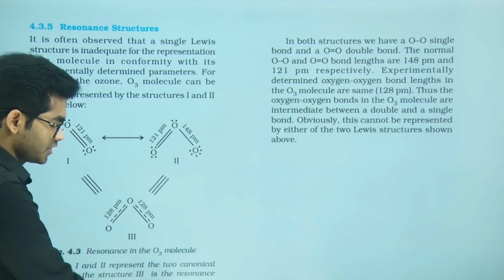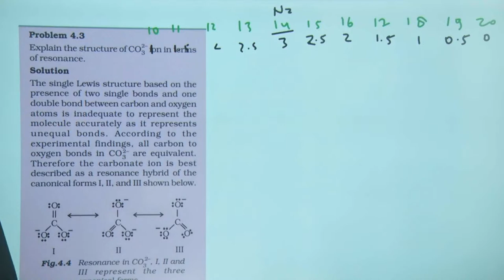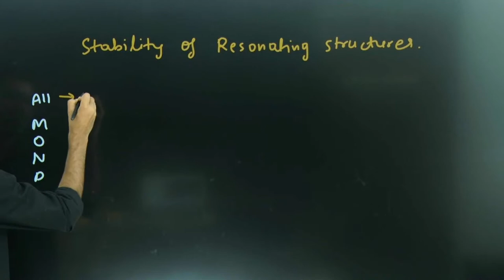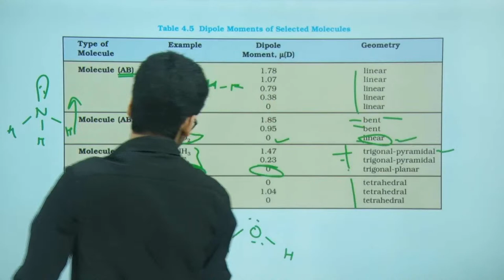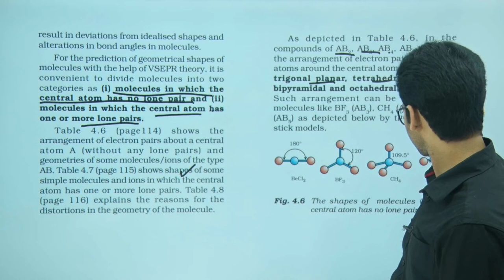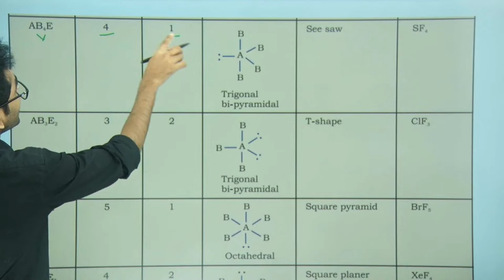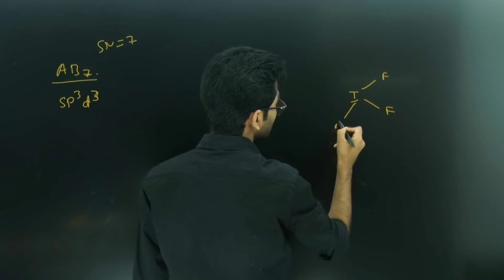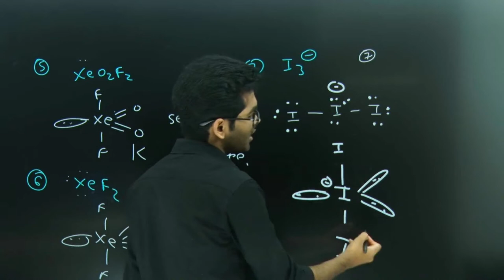🔴Chemical Bonding #2 | Chapter-4 | Class 11 Chemistry | NCERT Line by Line | OneShot | CBSE JEE NEET